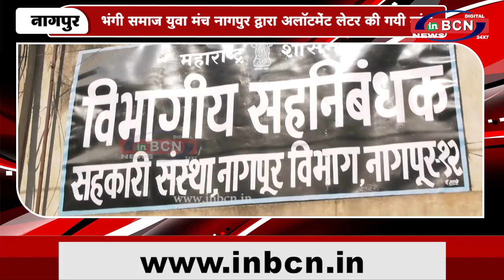भंगी समाज युवा मंच नागपुर द्व्रारा अलॉटमेंट लेटर की गयी मांग | INBCN NEWS